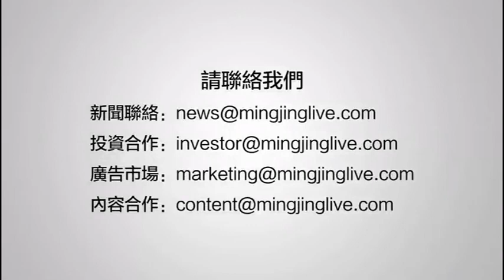調時差暈頭轉向，歐議員提議廢除日光節約制度（《新聞時時報》2018年2月9日）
繼芬蘭上個月提出要廢除日光節約時間後，有不少歐盟議員要求執委會，須針這個一年兩度的時間調節，召開一次全面性的評估，討論是否制訂新計畫或廢除。

***以上內容不代表明鏡記者立場***